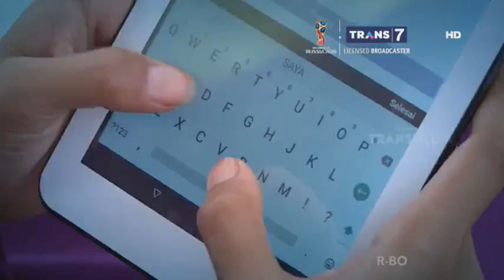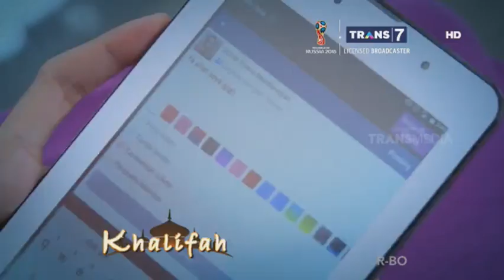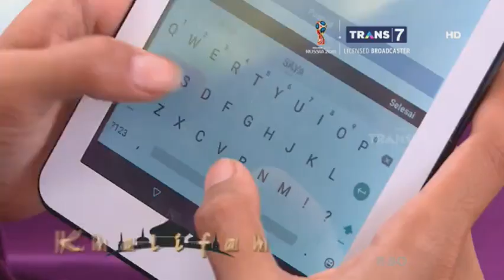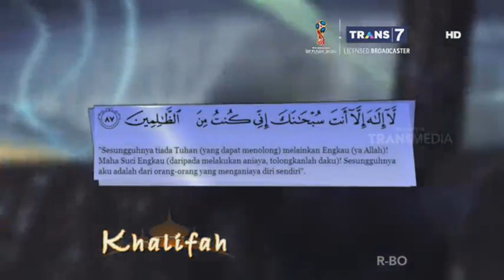KHALIFAH : TATA CARA BERKELUH KESAH PADA ALLOH SWT